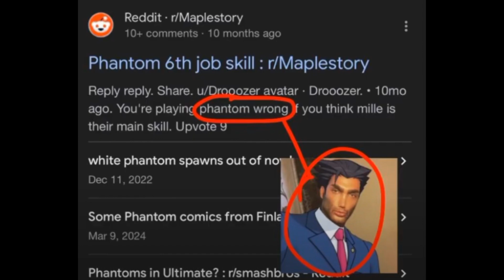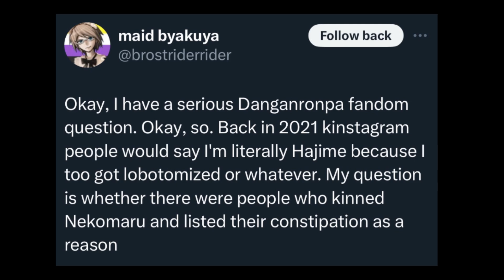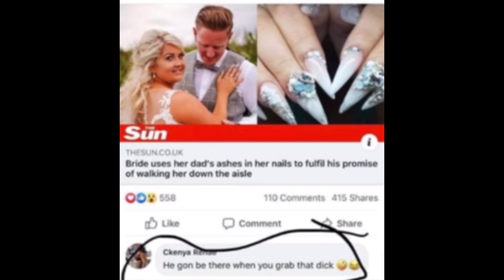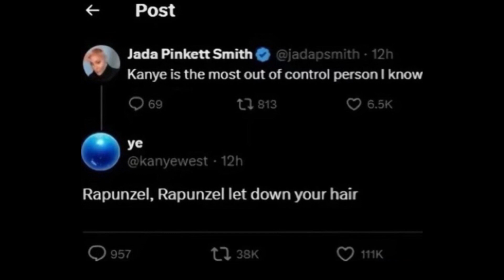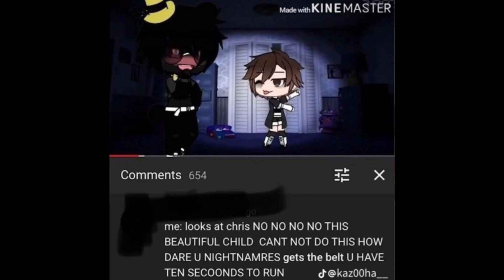memes i have saved on my computer 31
also, sorry for the reoccurring gacha cringe, twitter LOVES to recommend me gacha cringe threads